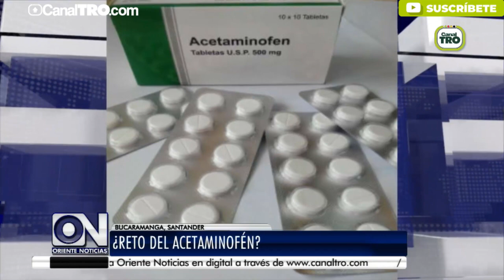El "reto del acetaminofén" un juego nuevo y peligroso para los jóvenes